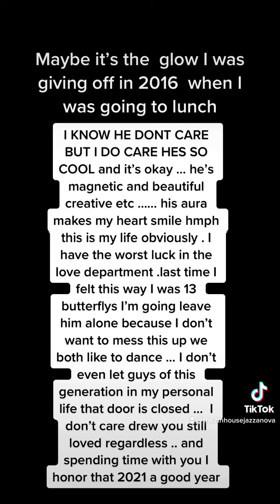Even though you going through something i still love you … you dont even have to like me back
Venting i dont care relax release move on thanks to his mom for having him 😍😍 just to know a guy like him exist … i know god is real …… I love his creativity its freeing  …. His mom gave us a gift 🎁 you can’t deny it 🫠🫠🫠🫠🫠 gah